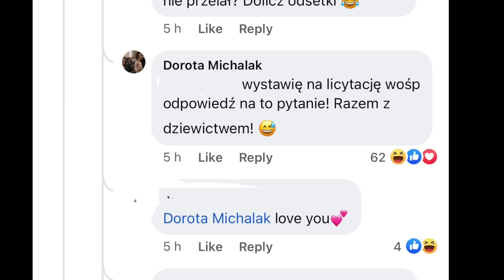ZASKAKUJĄCE wyznanie Doroty ze Ślubu od Pierwszego Wejrzenia 7! TEGO NIKT SIĘ NIE SPODZIEWAŁ?!